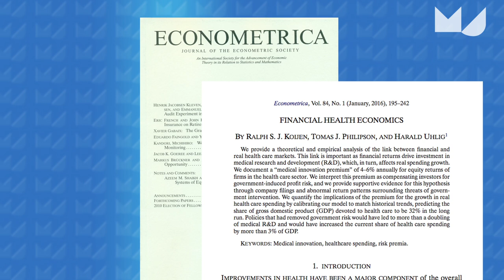Marc Pomp over dure geneesmiddelen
De hoge winsten van de farmaceutische industrie moeten gezien worden als hoge rendementseisen van de aandeelhouders stelt Marc Pomp, zelfstandig gezondheidseconoom.
Met name het risico dat de overheid in kan grijpen in de vergoeding of de prijs voor geneesmiddelen vraagt om hoge rendementseisen en daardoor hoge prijzen voor sommige medicijnen.
Uit onderzoek gepubliceerd in Econometrica blijkt ook dat als dat politieke risico er niet zo zijn er meer geld naar research en ontwikkeling zou gaan. Bepaalde onderzoeksvragen komen te weinig aan bod, het echte probleem volgens Marc Pomp.